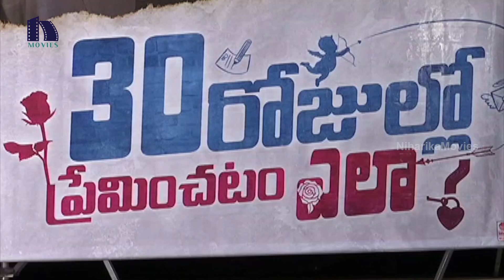30 Rojullo Preminchadam Ela Movie Press Meet | Pradeep Machiraju | Amritha Aiyer | Niharika Movies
Watch 30 Rojullo Preminchadam Ela Movie Press Meet.